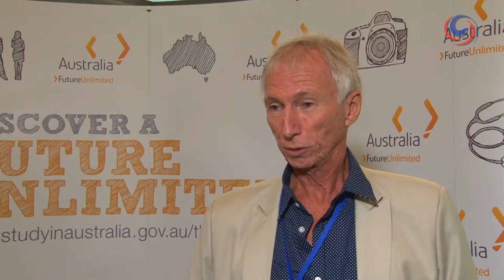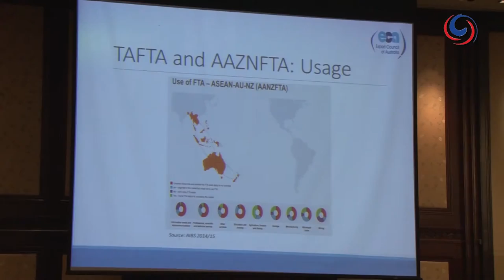TAFTA Business Conference - Bangkok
The main focus for the recent Australian-Thailand Business Forum was about looking forward and strengthening links between Thailand and Australia in the future within TAFTA and beyond. The Thailand-Australia Free Trade Agreement (TAFTA) has designed to eliminated the majority of Thai tariffs on goods imported from Australia.